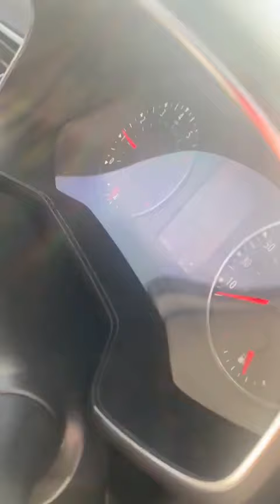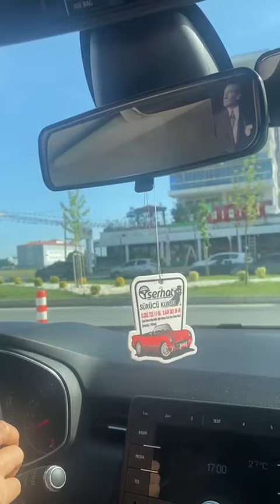L park nasıl yapılır?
Direksiyon sınavlarında L park adı verilen park etme yöntemi en sade şekilde bu videoda hocalarımız tarafından sizlere anlatılmakta.